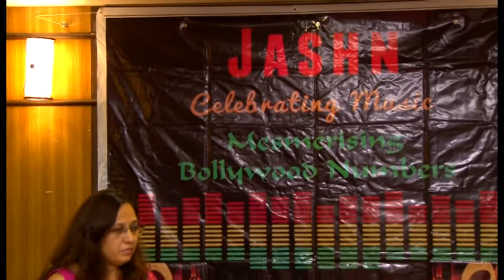Ae Zindagi Gale laga lo by Deepali Gupta at Jashn Special 2